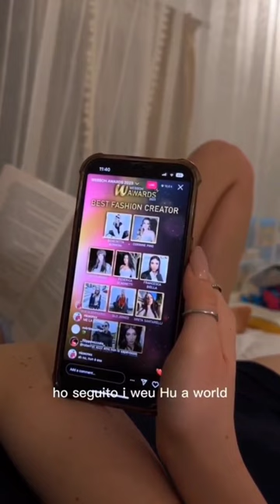TRAVEL VLOG 💗🧳 di Federica 🫶🏻 pt.2